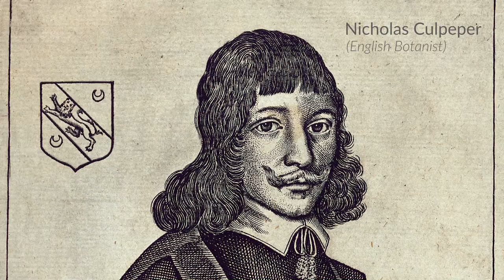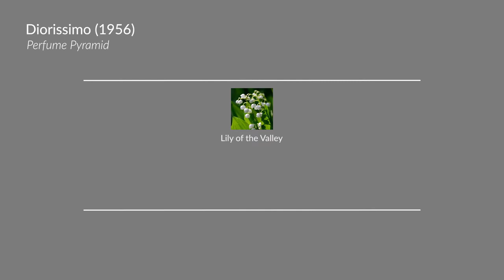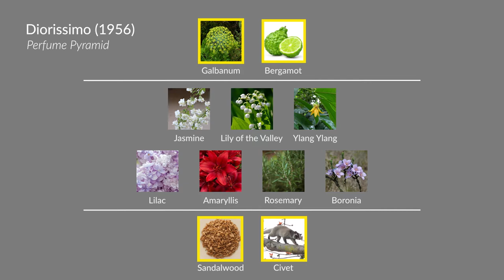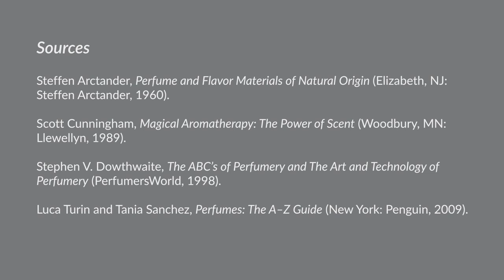Essential Perfume Notes - Lily of the Valley (Muguet)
Lily of the valley—also known by the French “muguet”—is one of perfumery’s most iconic and charming notes. Sweet, fresh, and uplifting, lily of the valley graces many of the best loved floral perfumes.

Learn about this spellbinding perfume note in an accessible 5-minute video that covers everything from lily of the valley’s cameo in the bible to its place in the perfume pyramid to its perfume superpower. The video concludes with my picks for muguet soliflores.

Scents mentioned in this video:

Dior Diorissimo
Dior Lucky
Cartier Pur Muguet
Clinique Happy in Bloom

My favorite books on perfume:

Mandy Aftel, “Essence and Alchemy: A Book of Perfume”
Mandy Aftel, “Fragrant: The Secret Life of Scent”
Steffen Arctander, “Perfume and Flavor Materials of Natural Origin”
Scott Cunningham, “Magical Aromatherapy”
Luca Turin and Tania Sanchez, “Perfumes: The A–Z Guide”
Luca Turin, “The Secret of Scent”